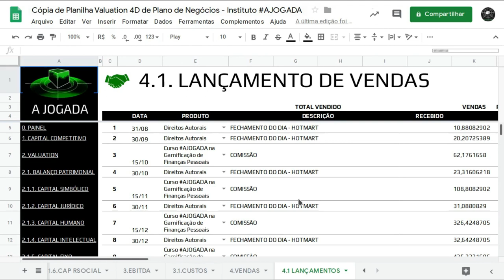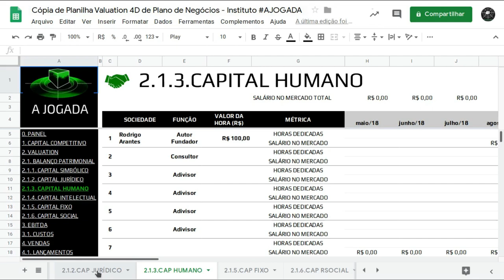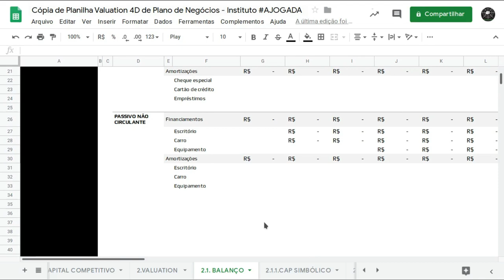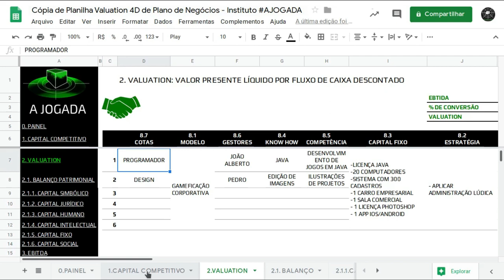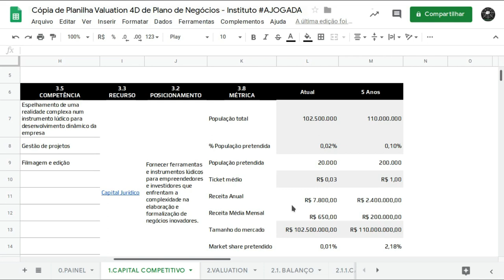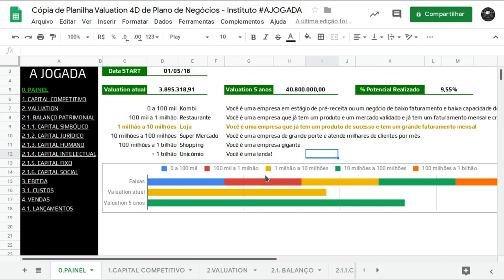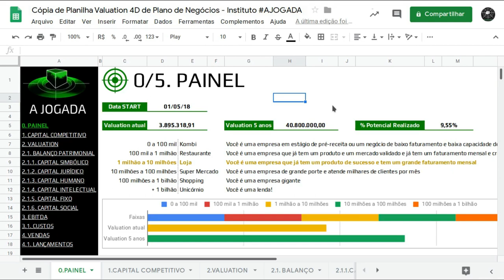Valuation 4D - como calcular o valor de uma empresa com gamificação de negócios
Colabore em nossa campanha e ajude a gente a criar o primeiro laboratório de gamificação de negócios do mundo!

Não seja peça, seja jogador!
Faça o dinheiro trabalhar pra você e pare de viver correndo atrás dele
Conheça AJOGADA!

Instituto AJOGADA™ de Administração Lúdica